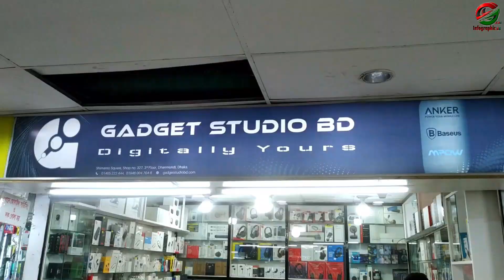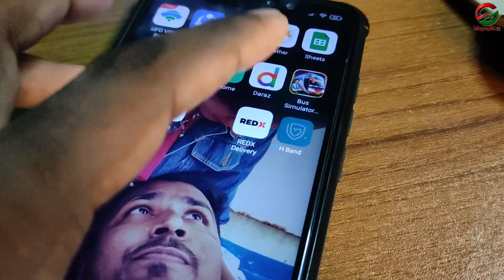Zeblaze GTR l Review l Infographic BD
Current Market Price - Contact with GSBD

Gadget  Address - Shop # 327 (3rd Floor), Shimanto Square, Dhanmondi, Dhaka.

*** ANTI-PIRACY WARNING ***